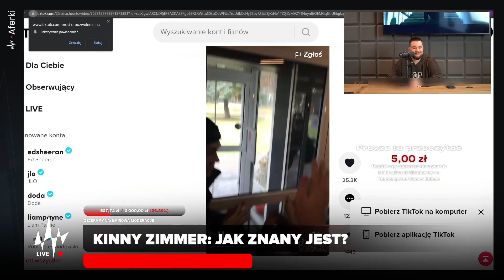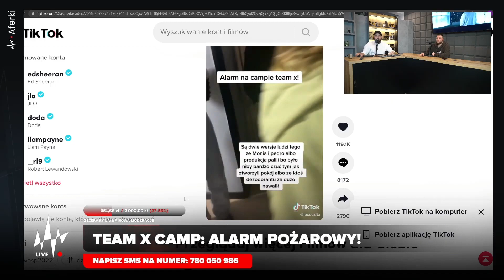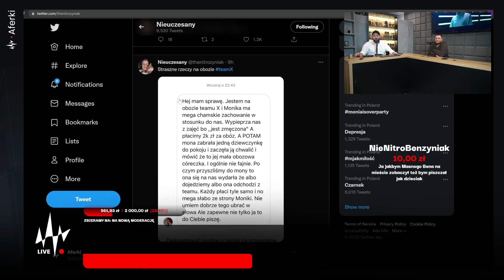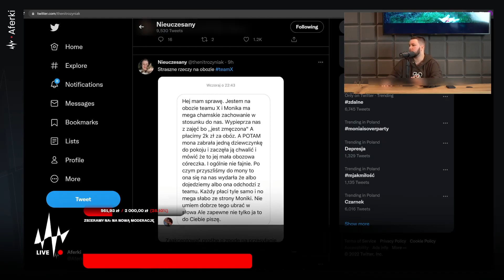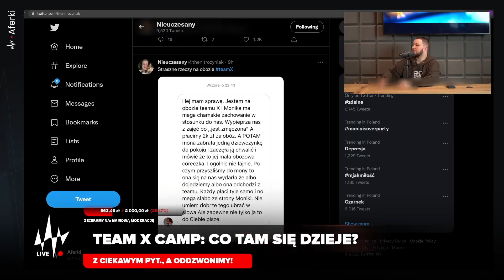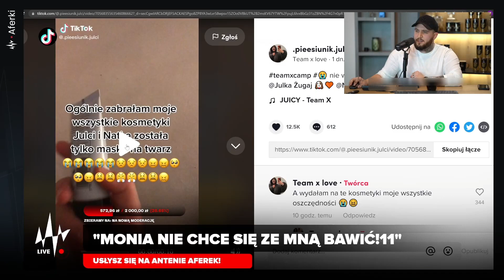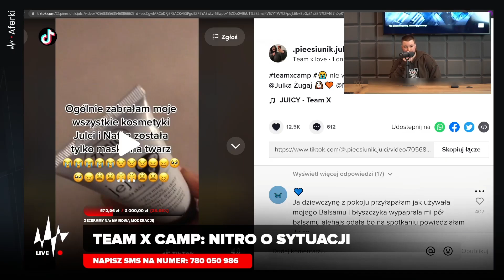Problemy na obozie TEAM X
Główny kanał: AFERKI
Szczurek TV: @boxdel